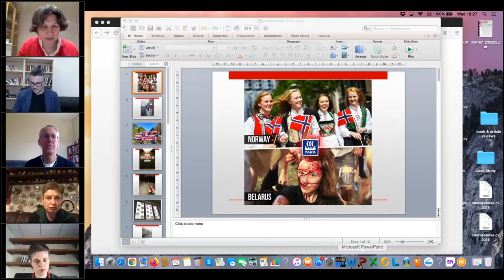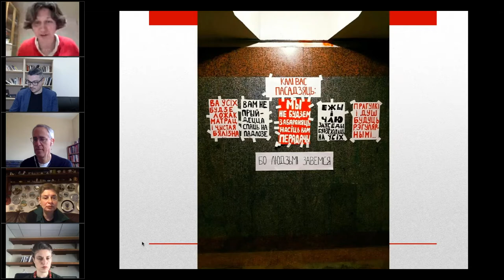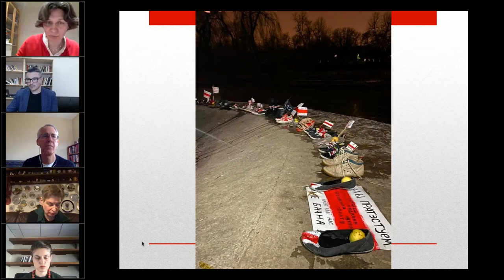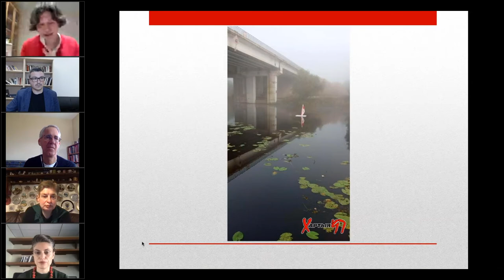Protest & Repression Around the Globe: Looking at Hong Kong, Thailand, Russia & Belarus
Over the past two years, there have been massive citizen-led protests in Hong Kong, Thailand, Russia, and Belarus — as well as major acts of repression by their governments. This livesrream zooms into these four countries, focusing on the similarities and differences between the two pairs of locales: Hong Kong and Thailand, and Russia and Belarus.

The panel of experts include:
- Natalya Chernyshova, Senior Lecturer in Modern History at the University of Winchester
- Nina Khrushcheva, Professor in the Julien J. Studley Graduate Programs of International Affairs at The New School
- Claudio Sopranzetti, Assistant Professor in Anthropology at Central European University
- Jeffrey Wasserstrom, Chancellor's Professor of History, UC Irvine
- Maria Repnikova (moderator), Assistant Professor in Global Communication at Georgia State University